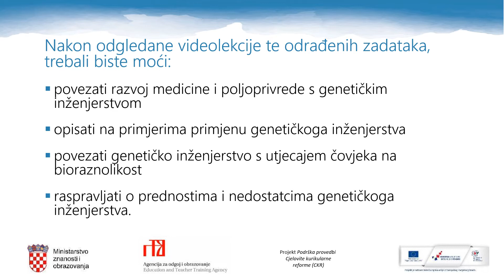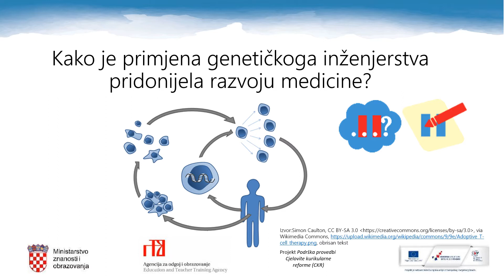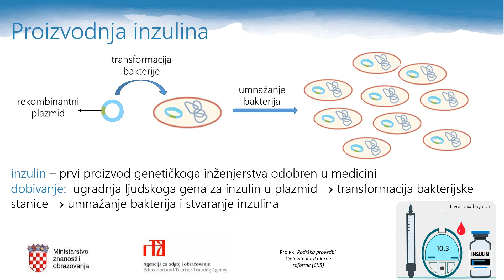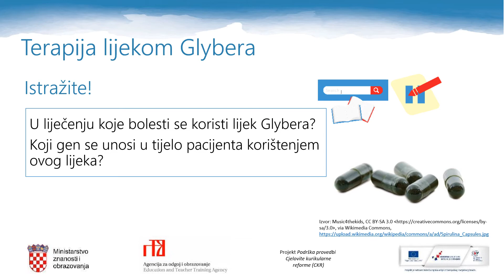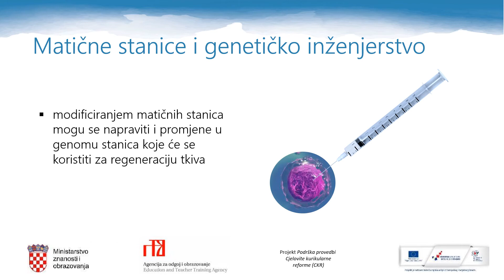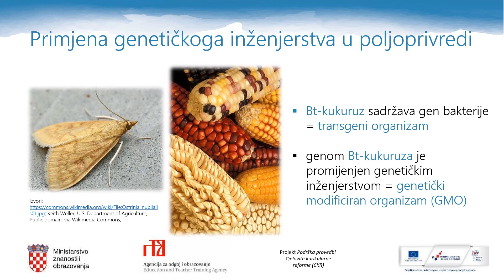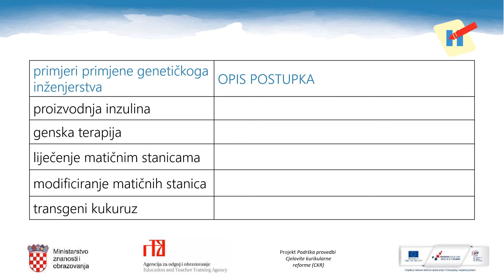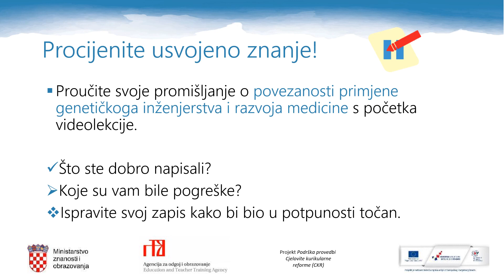Biologija 4. razred SŠ - Primjena genetičkoga inženjerstva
Autor: Valerija Begić